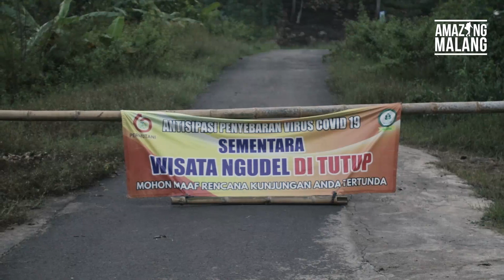Pantai Malang Melawan Pandemi dan Bersiap New Normal | Amazing Malang Beach Series Episode #1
Ini adalah sedikit gambaran selepas berakhirnya PSBB Malang Raya dan sedikit cerita bagaimana pengelola wisata terutama pantai Balekambang dan pantai-pantai lain di Malang yang terkena dampak pandemi.

Kini mereka mulai menata kembali dengan menyiapkan protokol kesehatan sesuai dengan anjuran dari WHO dan Pemerintah Setempat.

Nantinya, setelah  semua wisata di Malang Raya ini dibuka, maka semuanya wajib mentaati peraturan yang berada di wisata tersebut. Jangan sampai menjadi penyebab meningkatnya penyebaran virus.

Mari kita doakan agar pandemi segera berakhir dan kehidupan kembali seperti semula.

Penasaran nih,apasaja protokol yang diikuti saat berwisata ke pantai malang ? yuk simak vidio ini sampai habis ya ...

Video: Pantai Malang Melawan Pandemi dan Bersiap New Normal
- Amazing Malang TV

00:00 : Intro
01:48 : Wawancara dengan pengelolah
05:09 : pantai teluk asmara
06:00 : Pantai Ngudel